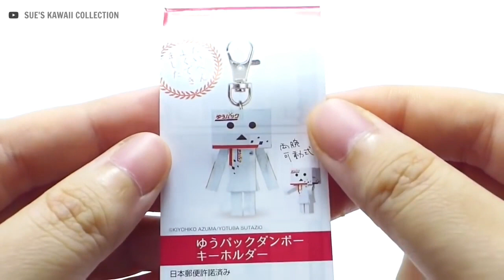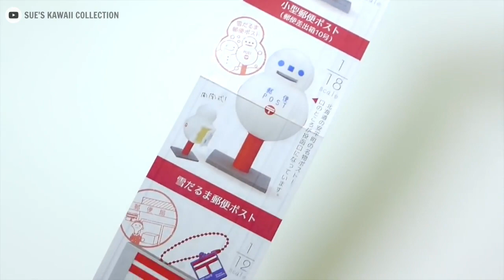Miniature Post Office Gacha Collection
Perhaps the cutest post office collections ever...in miniature size :)
Got these miniatures from Japan.